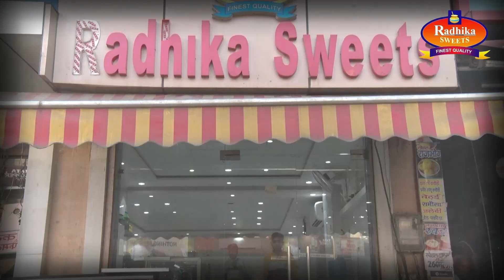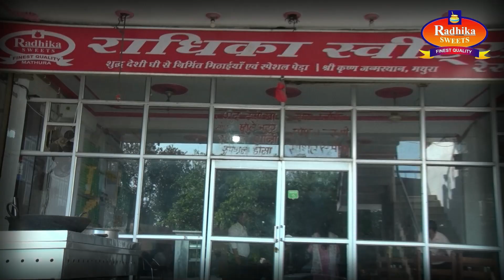फिरोजाबाद ब्रेकिंग न्यूज़